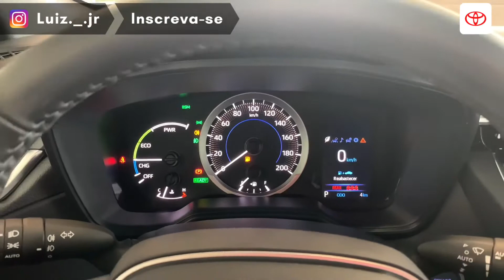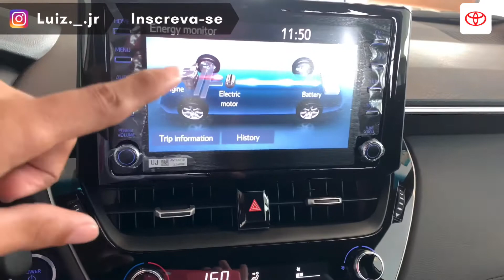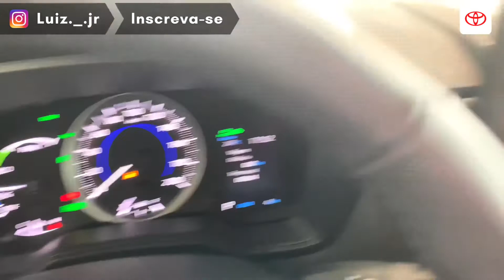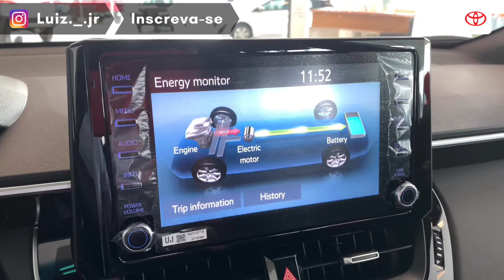TOYOTA COROLLA CROSS XRV 2022 (MODELO HÍBRIDO DE ENTRADA)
CONHEÇA A VERSÃO DE ENTRADA HÍBRIDA DO TOYOTA COROLLA CROSS EM SEU MODELO 2022
O TOYOTA COROLLA CROSS XRV POSSUI O ACABAMENTO MUITO PARECIDO COM A VERSÃO XRE COM ALGUMAS MUDANÇAS ESTÉTICAS E COM ALGUNS ACESSÓRIOS A MAIS

AQUI EM NOSSO CANAL VOCÊ ENCONTRA VÍDEOS DE TODAS AS VERSÕES DO COROLLA CROSS.

ESPECIFICAÇÕES TÉCNICAS

ACESSE NOSSA PLAYLIST E FAÇA SUA MARATONA.

VERSÃO XR

VERSÃO XRE

VERSÃO XRX

VERSÃO XRX SPECIAL EDITION